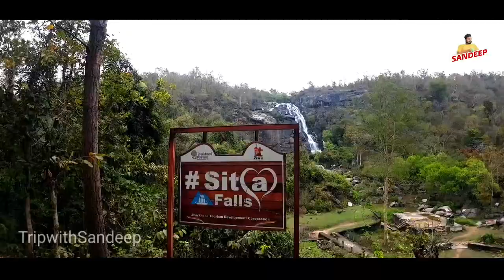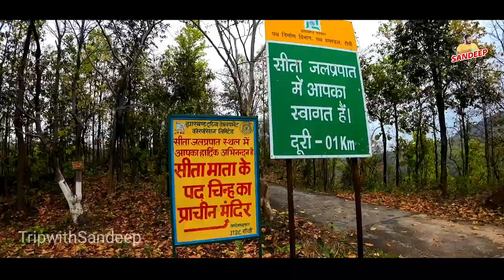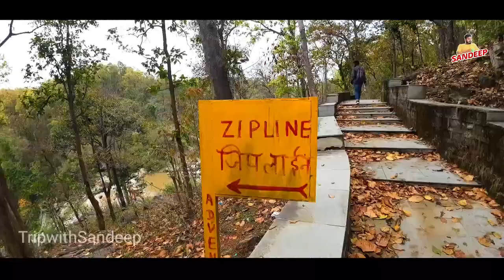Jonha Waterfall जोन्हा वाटरफॉल || Sita Waterfall सीता वाटरफॉल | 🔥vlog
Jonha Waterfall जोन्हा वाटरफॉल || Sita Waterfall सीता वाटरफॉल | 🔥

Ranchi Trip

💚 कृपया इस वीडियो को दूसरे Youtube Channel पर Reupload ना करें ओर इस वीडियो के ओरिजनल थमनेल को भी बिना पूछे use ना करें, ये Personally Request है क्योंकि वीडियो बनाने में बहुत मेहनत करनी पड़ती है, फिर भी ऐसे करते हैं तो आपको कॉपीराइट, स्ट्राइक दिया जाएगा !!!/

                      👍  - Like kare

                    📋   - Comments Kare

                     ➡️  - Share Kare

       🙏🙏🙏 Bell Icon 🔔घंटी को भी दबा दें ताकी वीडियो समय 🕔 पर मिल सकें | 🙏🙏🙏

Your Quries

Trip With Sandeep
Travel Vidoes
Trip Videos
Tour Videos
Vlogs Videos
Sandeep Videos
Drone Shot
Cinematic Shot
Bihar Tourist Place
Bihar Famous Place
Bihar Vlogs
Jharkhand Vlogs
Bihar News
Bihar Jharkhand Trip
Jharkhand Vlogs
Jharkhand Tourist place
Jharkhand Tourism
Jharkhand Trip
Jharkhand Famous Place
Ranchi Vlogs
Pahari Mandir
Jagarnath Mandir
Rock Garden
Taigor Hill Ranchi
Ranchi Stadium
Hundru Waterfall
Gitalsud Dam
Rukka Dam
Sita Waterfall
Jonha Waterfall